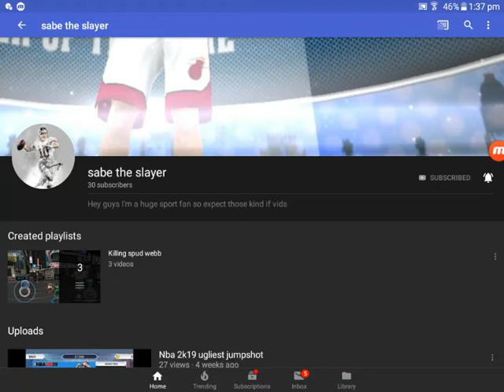SUB 2 SABE THE SLAYER OR ELSE THANOS WILL SNAP ON YOU